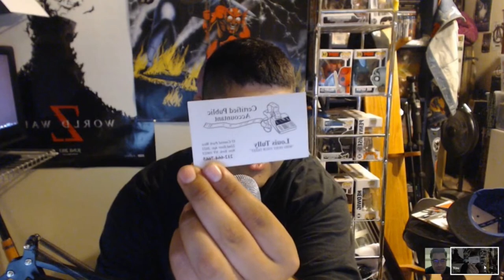HHN 2019 Review - East VS West Episode 15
In this video, we look at Both HHN Hollywood and HHN Orlando and see what Eddy and I rank the mazes!
(Description and Links for things)